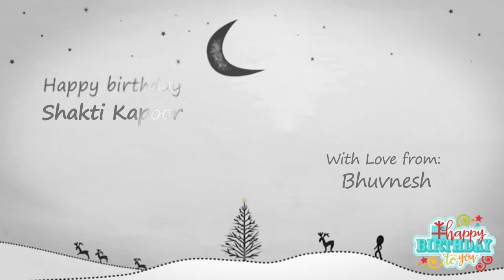Happy Birthday Shakti Kapoor